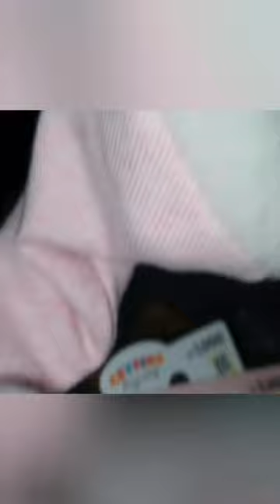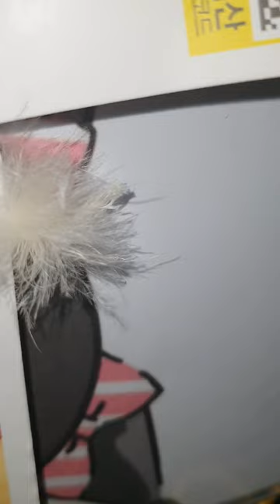무속성 / 갈발 갠제깅+ 콩눈 문대 + 로즈 + 포네 + 아이올린 + 벨리움 + 츄핑스터 + 설아